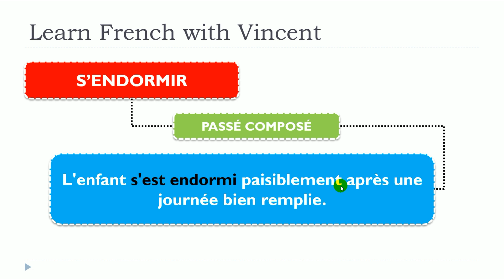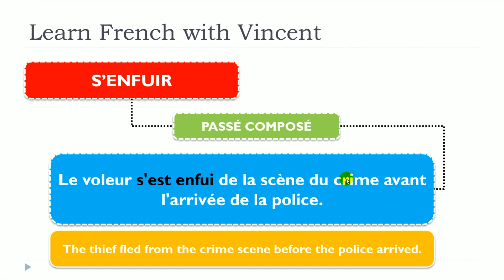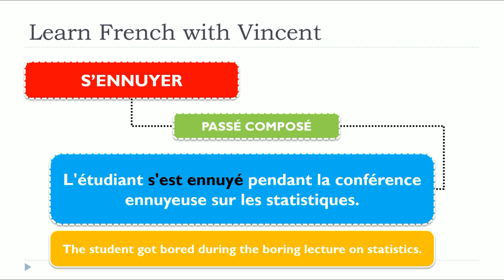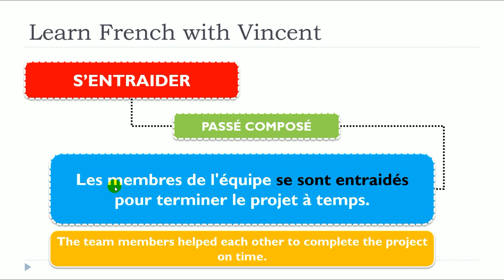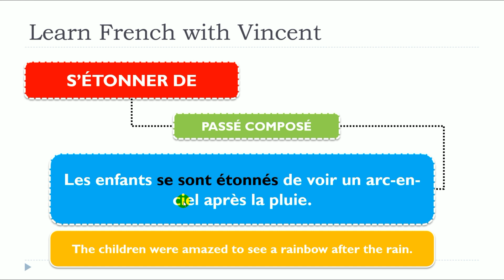Nuova lezione di francese 2024 I Les verbes pronominaux au Passé Composé #7